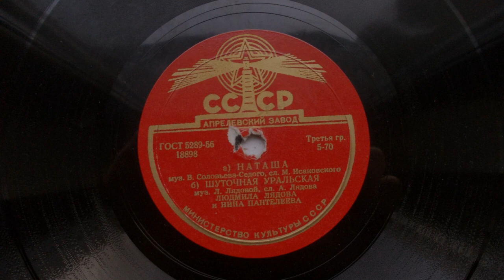Людмила Лядова и Нина Пантелеева – Наташа (Зап. 1951 г.)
18898
НАТАША
муз. В.Соловьева - Седого сл. М.Исаковского
исп. Людмила Лядова и Нина Пантелеева, запись 1951 г.